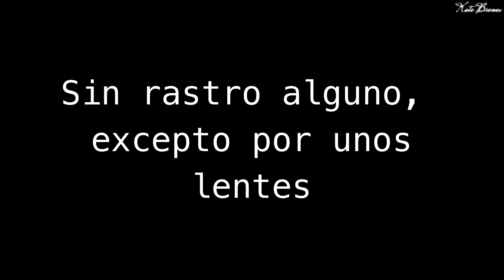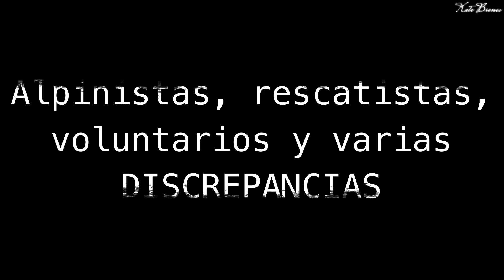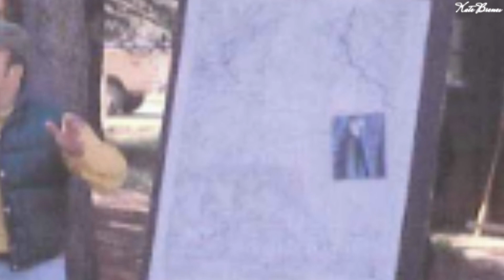El Caso de Stacy Ann Arras : El PARADERO más MISTERIOSO en Yosemite National Park · Viernes de Caso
El Viernes ha llegado! Y con el un nuevo ViernesdeCaso. Y el día de hoy te voy a hablar sobre uno de los casos más misteriosos en la historia del Parque Nacional Yosemite en California. Y les estoy hablando de El Caso de Stacy Ann Arras : El PARADERO más MISTERIOSO en Yosemite National Park · Viernes de Caso
Muchas de las imágenes utilizadas son con fines ilustrativos y pueden no estar directamente relacionadas con el caso.

Nos vemos en un próximo video ! Te deseo una hermosa semanita!